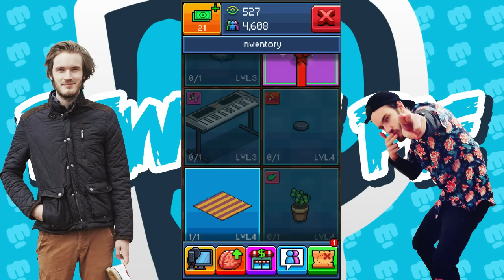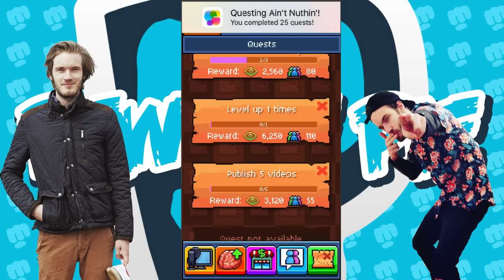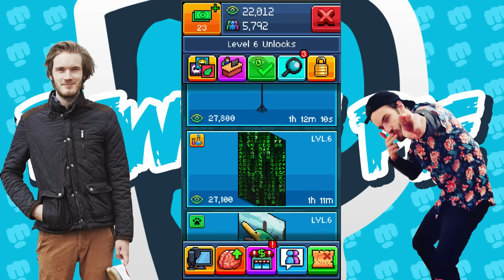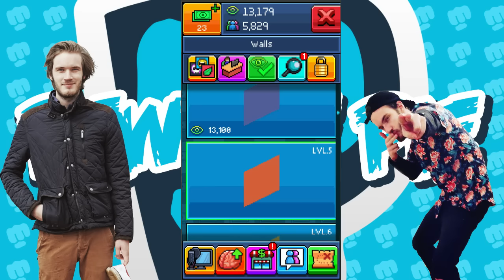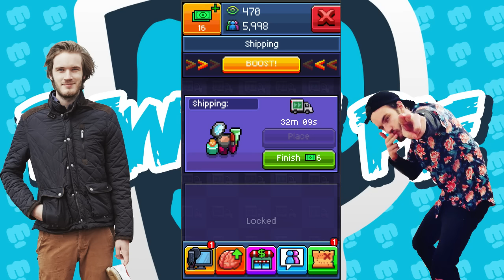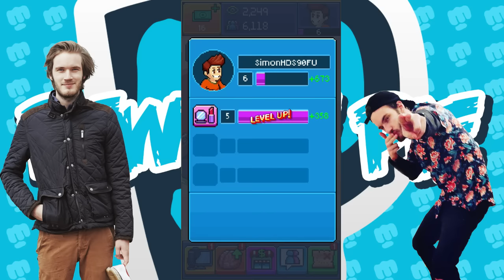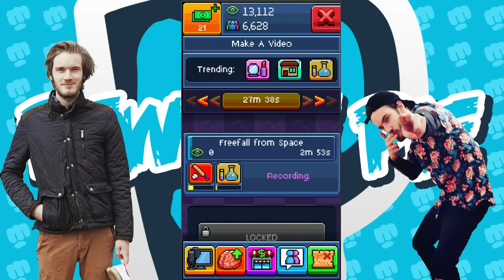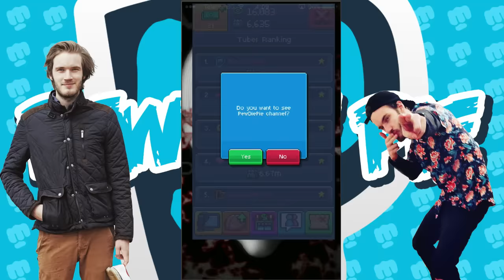The Puggle Luck Fever, The Worst Room, How to Get Drunk - Pewdiepie Tuber Simulator #1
Hey guys, here is my new Pewdiepie Tuber Simulator video where I am trying to become the biggest and best youtuber.

�мCan we SMASH over 123 LIKES ?